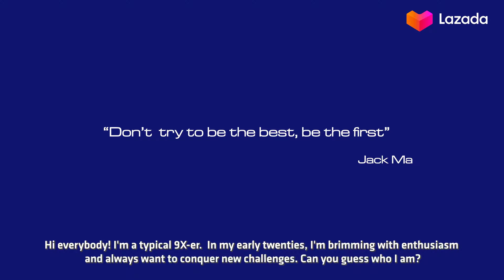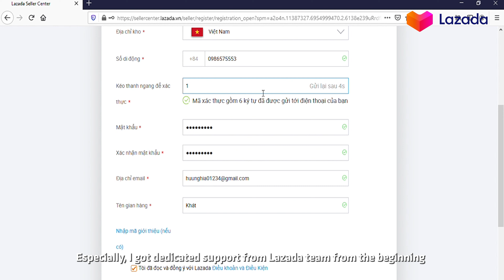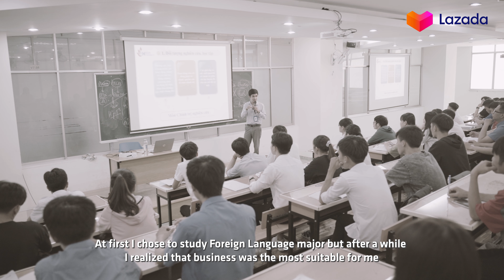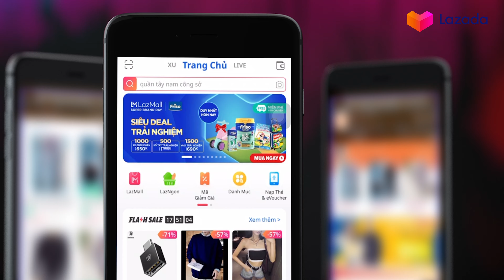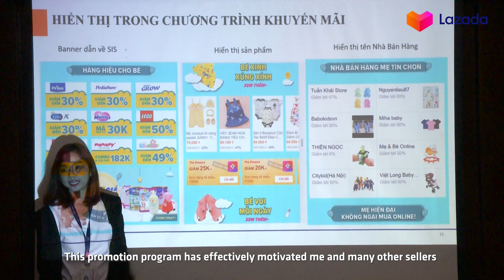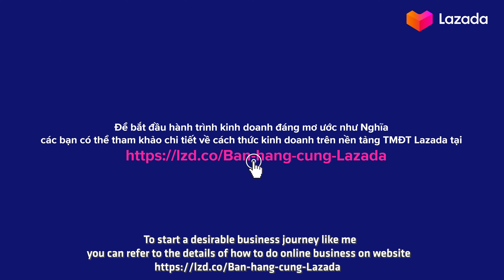[Câu chuyện thành công] SỨC BẬT TUỔI 20 - Bùi Hữu Nghĩa